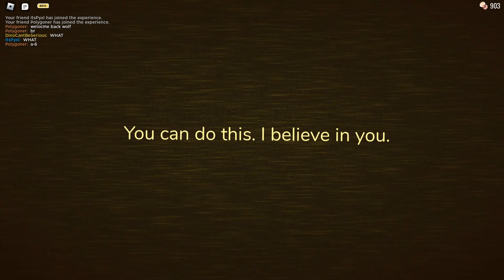a-60 spawns at a-004 | ROBLOX DOORS | ROOMS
we died to room a-006

also sorry for the mic issue idk how that happened